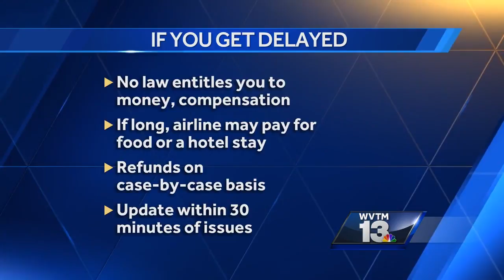Airline passenger rights